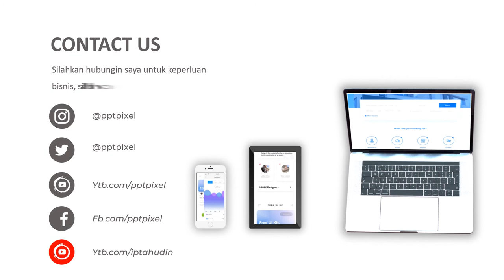Jasa Pembuatan Video Animasi Profesional Untuk Perawatan Seluruh Tubuh Mulai Dari Ujung Rambut Hingg